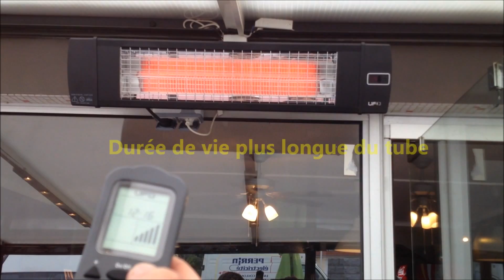CHAUFFAGE DE L'EGLISE DE FEUGUEROLLES BULLY PAR INFRAROUGE PERRIN ELECTRICITE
PERRIN ÉLECTRICITÉ VOUS PRÉSENTE SA DERNIÈRE RÉALISATION

LE CHAUFFAGE PAR DIX INFRAROUGES DE L'EGLISE DE FEUGUEROLLES BULLY DANS LE CALVADOS

RENDEZ VOUS VITE SUR NOTRE SITE

OU APPELEZ NOUS AU 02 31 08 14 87

AVEC OU SANS PIED SUPPORT (voir option)
Appareil de chauffage UFO Black Line noir 2600 watts électrique à infrarouge avec boîtier télécommande, pour extérieur ou intérieur. Cette réglette peut se fixer au mur ou plafond ou s'utiliser verticalement ou être placée sur un pied (en option). Chauffe immédiatement. Durée de vie du tube 15000 heures
Cet appareil permet de chauffer dans des endroits très froids où il y a beaucoup de perte de chaleur, il n'est ni influencé par le vent ni par les courants d'air.
Les rayons infrarouges assurent une chaleur agréable.
Surface de chauffe - en intérieur : 26 m² - en extérieur : 9 à 18 m²

Les plus :
- Ne sèche pas l'air ambiant, ne brûle pas l'oxygène, économe et sans odeur.
- Sa particularité : il peut être placé à la verticale grâce à son filament en carbone.
- Dans le cas d'installation sur son pied support, l'appareil se met en sécurité en cas de basculement accidentel.

Caractéristiques du chauffage UFO Black Line noir 2600
- Corps de l'appareil et réflecteur en aluminium
- Voltage : 220 volts - 50 Hz
- Puissance : 2600 watts avec thermostat à 5 positions de chauffe possibles de 1600w à 2600w
- Livré avec boîtier de télécommande, mais possibilité d'utilisation manuelle
- Longévité du filament en carbone : 15000 heures
- Rayonnement à la dimension de 2.4 μm
- Norme : IP 34 (contre les projections d'eau)
- Certification CE avec certificat de qualité ISO 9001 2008
- Coloris : noir
- L'appareil peut-être placé verticalement (exemple : fixé à un pied de parasol)
- Livré avec pattes pour fixation au mur ou plafond
- Dimensions : long.88cm - haut.20cm - épais.8cm
- SAV : le suivi technique et le contrôle est assuré par UFO France
- Poids : 3.8 kg

OFFERT : Pied en aluminium réglable en hauteur sur 2 positions, plaçant l'appareil à 2m du sol environ

Livraison : 2 à 3 jours par TNT après réception de votre règlement par chèque

Voir les conditions de vente sur notre site